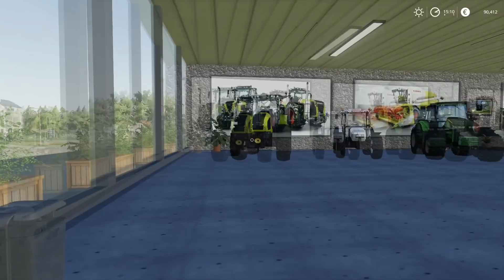FS 19 | LE GRAND DOMAINE VALAISAN | #3 | LES CAROTTES SONT CUITES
Bonjour les amis c'est moi le Valaisan , pour suivre mes aventures et de la familly, si cela vous intéresse venez vous abonnez c'est gratuit en plus et comme ça vous ne raterez pas un épisode et les Lives.

100% réalisme NO CHEATS.